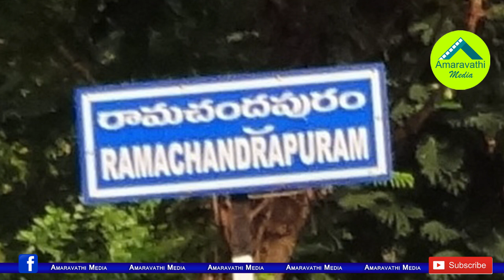రామచంద్రాపురం రగడకు చెక్..జగన్ ఫార్ములా ఇదే| This Is How Jagan Resolved The Ramachandrapuram Issue